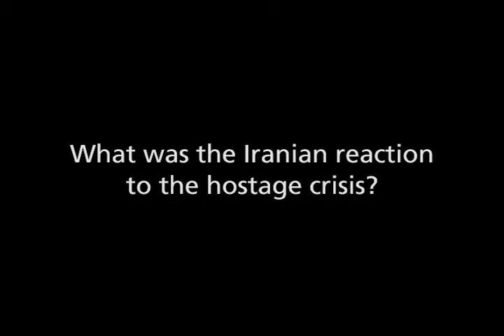What was the Iranian reaction to the hostage crisis?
Jo-Anne Hart, Lesley University.

History and Current Issues curriculum for the secondary classroom.